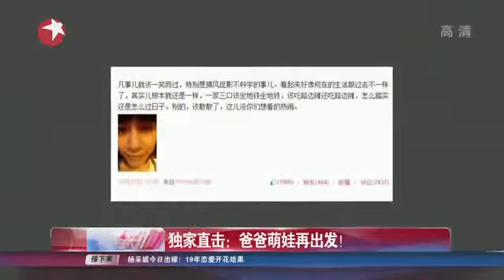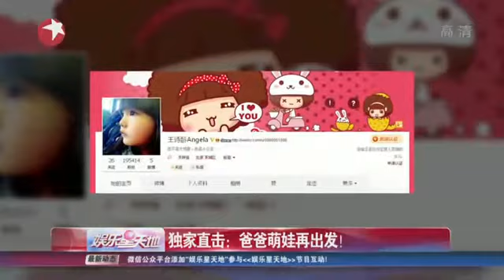【独家】直击《爸爸去哪儿》萌娃再出发！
《爸爸去哪儿》萌娃再出发